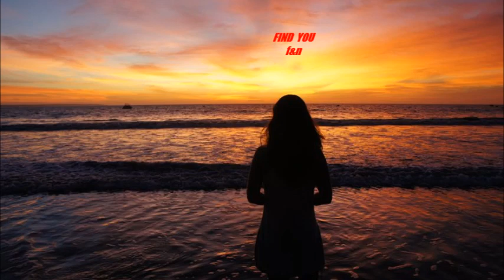V A - FIND YOU -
Adonde Ser Menos Para Ser Con Mas Detalle.